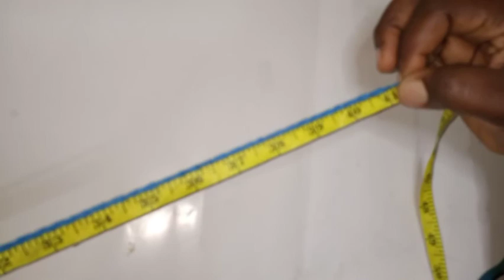How to Crochet Ripped Short| Bum short| beginners friendly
in this tutorial we will be making this ripped short together for all sizes

materials needed
3.5mm hook
medium weight yarn
tape
stitch marker
scissors

p.s song not mine